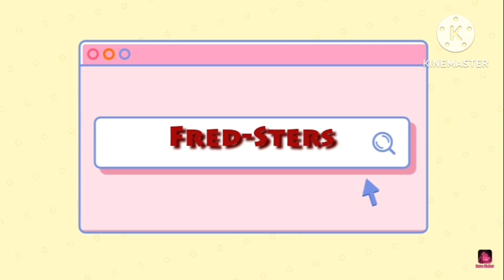Quick Announcement | Read Description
Making a Horror Project trilogy but it's gonna be a bit different